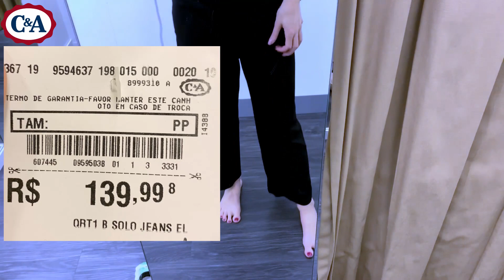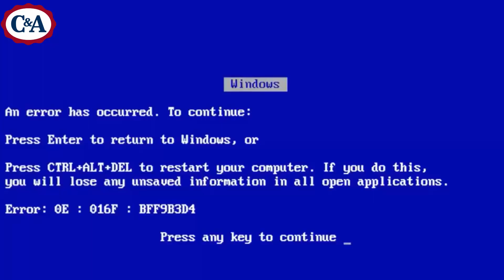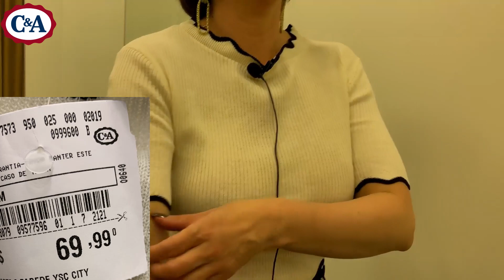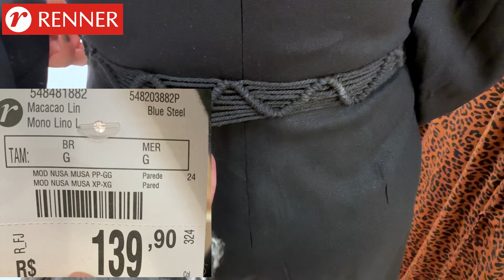NO PROVADOR RENNER || C&A || 09/08/2019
Mais um capitulo de no provador hoje na loja na RENNER
E não esqueçam de comentar qual o look preferido!

Song:
Wanna -Ikson -